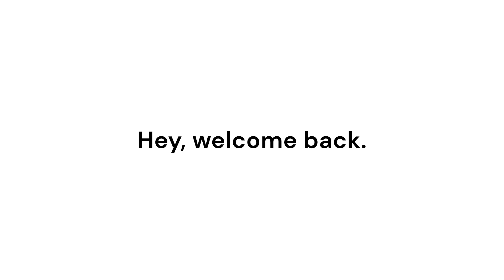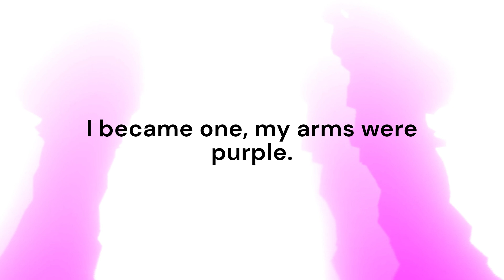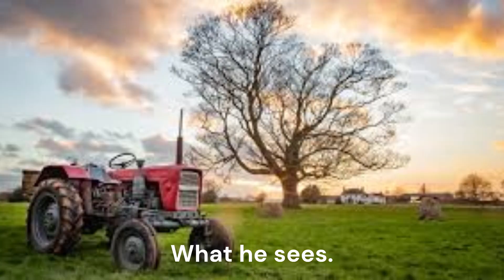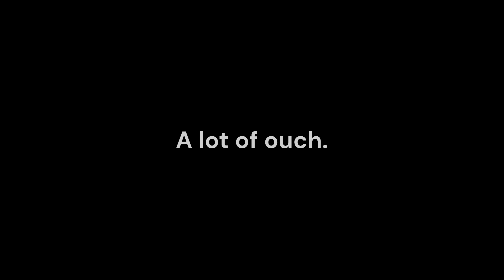BoneLab Fusion, Purgatory.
Have you ever wanted a version of BoneLab where you have a single life, and wanted it so that you would have to restart the game multiple times because of this single life? Well we've got the mod for you, Fusion P5, (Not out yet or something.) Where everytime you die, you will be sent out of the world.

The man named "S" channel, he does stuff. :D